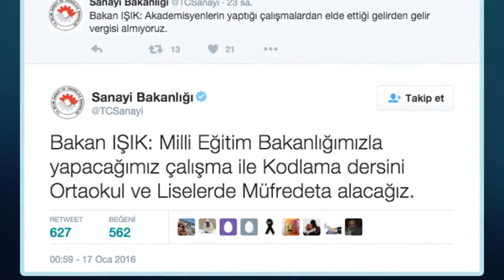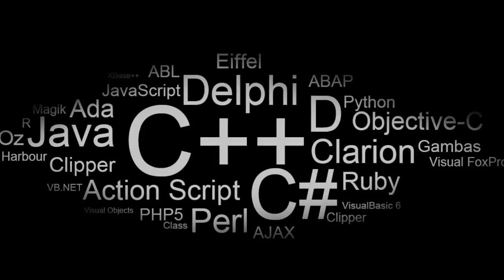KODLAMA DERSİ İÇİN ÇALIŞMAYA BAŞLANDI Ortaokul ve Liselere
Ortaokul ve Liselere Kodlama Dersi Geliyor
KODLAMA DERSİ İÇİN ÇALIŞMAYA BAŞLANDI